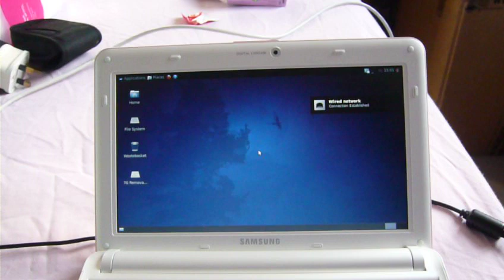Xubuntu 10.04 LTS Boot Time on Samsung N130 Netbook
Samsung N130 specs:
Intel Atom N270, Single Core, 1.6GHz
2GB RAM, 250GB HDD
10.1in, 1,024 x 600 screen
Wi-Fi N

Great for internet browsing and every day tasks if you don't want to be slowed down by Windows on a less powerful system.

This netbook ships with 1GB RAM but the RAM is cheap and easy to change.